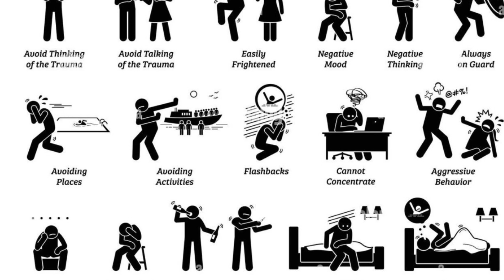Princess Justice will appear sooner than you think! And here’s why…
Hey Hotspotter!🐞💗 Welcome back to another theory video where I have talked about why Princess Justice could happen in season 4!

TIMESTAMPS:
00:00 Intro
2:30 Video breakdown
2:50 Season 4 vs seasons 1,2 &3
3:50 Marinette’s PTSD from Cat Blanc
8:38 3 Clues that hint Marinette’s akumatization
12:52 Theories on how Marinette will be akumatized
15:30 Thé difference between Princess Justice and Lady Misfortune
17:25 Why I’d prefer Princess Justice
17:35 Why Marinette’s akumatization is crucial for the series
18:30 Outro